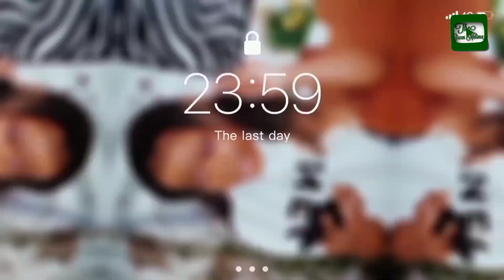The Worst Reasons to start dating. Dating advice for men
The Worst  Reasons to start dating I know you've stumbled to this vedeo because you're looking for
✓Dealing with ex girlfriends, girls , observing her flirting signs, making her obsess over you, Getting respect from her, building intimacy and sexual connection, Paying attention to toxic girlfriends , and most importantly becoming a better man in this dating life ... subscribe and enjoy my vedeos every week _Remember successful Relationships needs Love,efforts, affection, perseverance, Support, appreciation, compromise, understanding, loyalty, commitments, respect you name them but only to partners who reciprocates. So I decided to give Relationship advice to men on my opinion.
✓ walking away when necessary.
✓ Pulling away.
✓Being sexual disciplined
✓sex
✓Break ups
✓ Ex's coming back
✓Secrets
✓Respect
✓Chase women
✓ Obsession